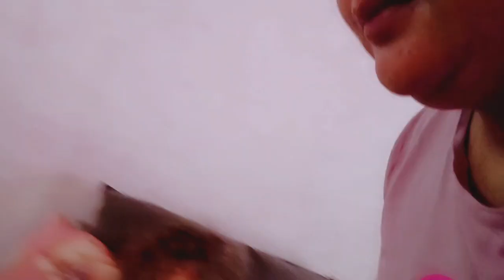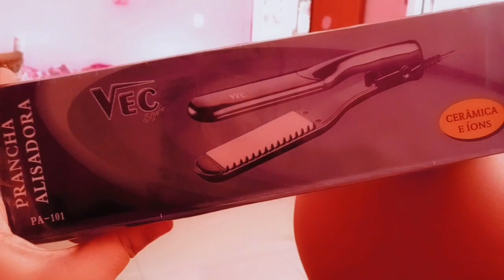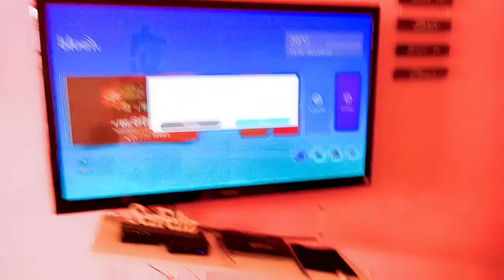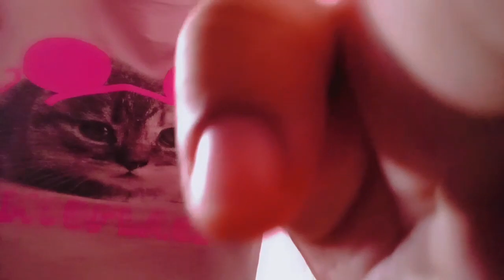MAMIS VAI CASAR❤️ MUDEI O VISUAL/RACK PRA SALA